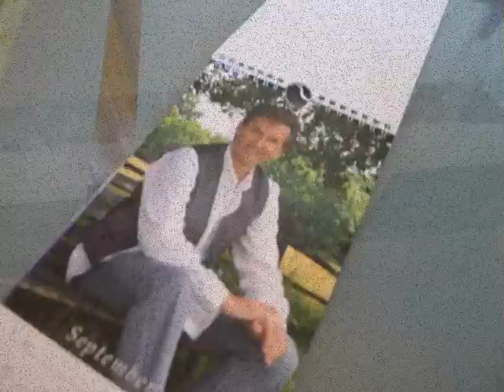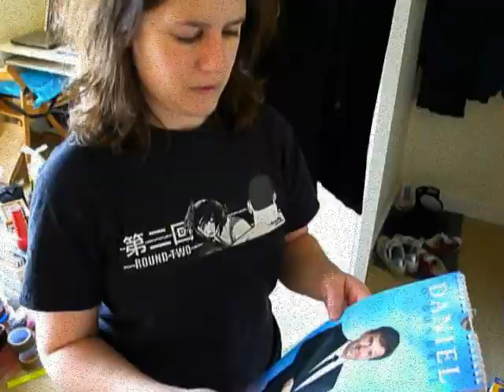take on me.wmv